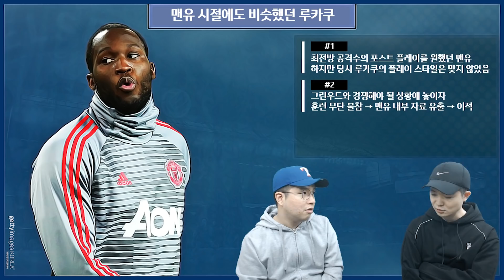[주간탈곡기] 루카쿠 명단제외...루카쿠 망언 인터뷰의 나비효과?